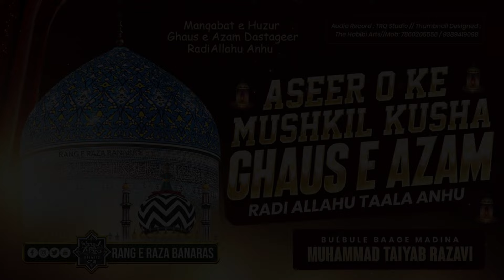Aseer o Ke Mushkil Kusha Ghaus e Azam | Manqabat Ghaus e Azam | Muhammad Taiyab Razavi